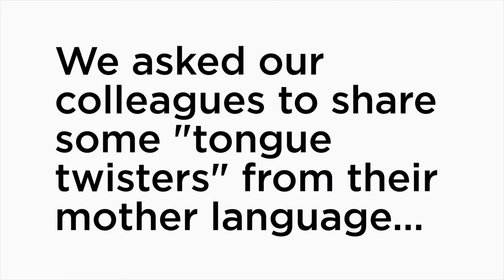International Mother Language Day 2016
Dutch:
De kat krabt de krullen van de trap.

English:
The bootblack brought the black boot back.

Maltese:
Toni tagħna tani tina, talli tajtu tuta tajba. Talli tajtu tuta tajba, Toni tagħna tani tina.

Spanish:
Tres tristes tigres comían trigo en un trigal.

Greek:
άσπρη πέτρα ξέξασπρη κι απ' τον ήλιο ξεξασπρότερη
(Aspri Petra Kseksaspri kiapton Ilio Kseksasproteri)

English:
Rubber baby buggy bumpers

English:
She sells sea shells on the sea shore
The shells that she sells are sea shells I’m sure
For if she sells sea shells on the sea shore
Then I’m sure she sells sea shore shells

Dutch:
Liesje leerde Lotje lopen langs de lange linden laan

English:
How much wood would a woodchuck chuck if a woodchuck could chuck wood?